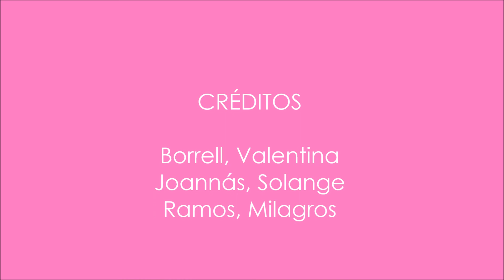"Soy mala" Andrés Camilo Rodríguez Yunda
Poema perteneciente a la Antología Poética Audiovisual